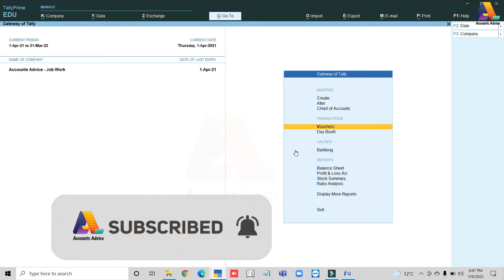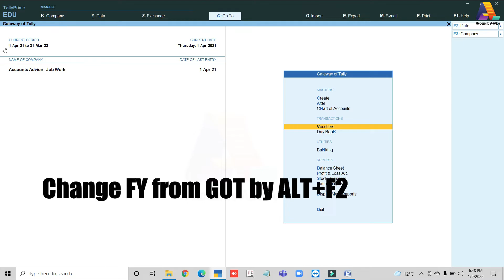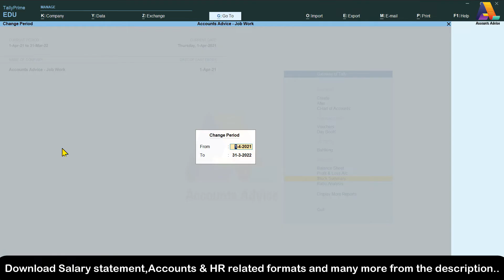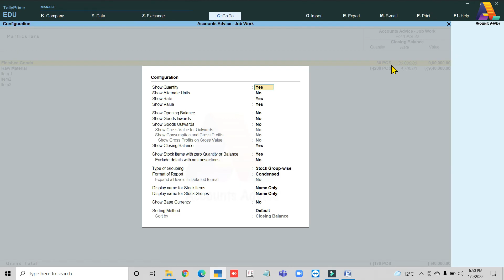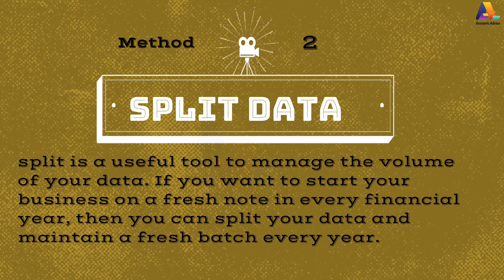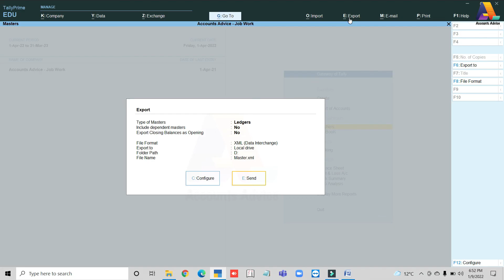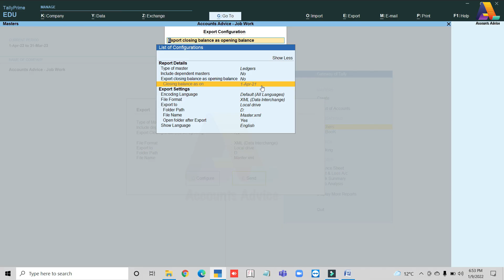Transfer closing balance to next financial year in Tally Prime | Year ending process कैसे करे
Query solved:-
How to transfer closing balance to next financial year in Tally
How to split Tally data with opening balance
What is financial year and book beginning from in Tally
How to split Tally data without opening balance

Stock valuation:-
✔️ Our Videos:-